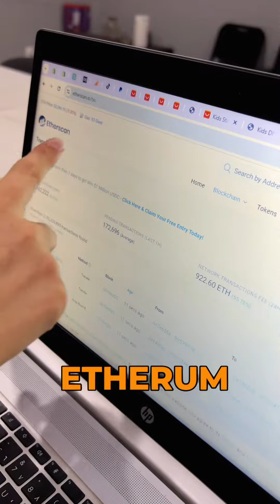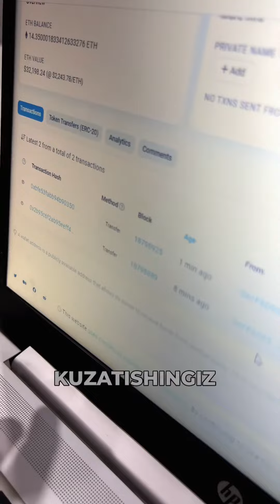Kriptovalyutada boshqalarni pulini kuzatish